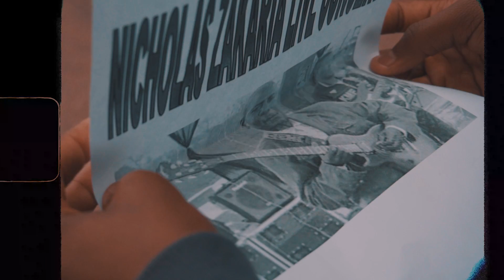Master Zhoe ft Nicholas zakaria-Gwenyambira (Brand New Official video)